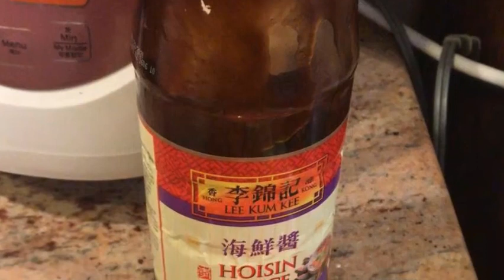May师傅～咖喱炆牛尾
3点3好煮意厨房